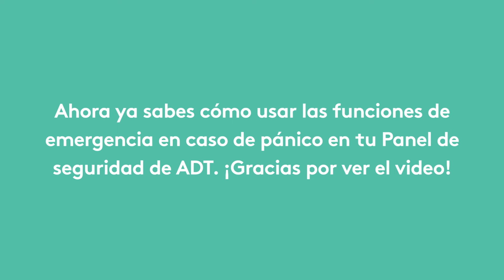Cómo obtener ayuda rápida en caso de una emergencia en el panel ADT Command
Obtener ayuda rápida en caso de una emergencia es fundamental para la seguridad de todos. El panel ADT Command hace que sea más fácil hacer una llamada rápida para obtener la ayuda que necesita. Vea cómo.